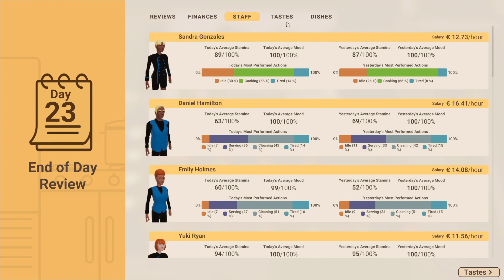Cas'ly PLayed | Recipe For Disaster E11